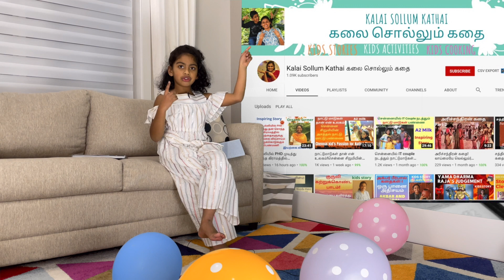Apollo 13: 'Houston, We've had A Problem' ! | Katherine Johnson | Hidden Figures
Two days into the mission, Apollo 13 lunar landing was aborted after an oxygen tank in the service module (SM) exploded. Many NASA engineers and scientists had to work tirelessly to figure out a plan to ensure safe arrival of the astronauts back to earth. Notable among them was Katherine Johnson. Her calculations helped in finding the precise path the rocket boaster has to take to orbit around the moon and go back to earth.
Thanks to Helaine Becker's amazing book - "Counting on Katherine" and "When We Walked on the Moon" by David Long that inspired this video.